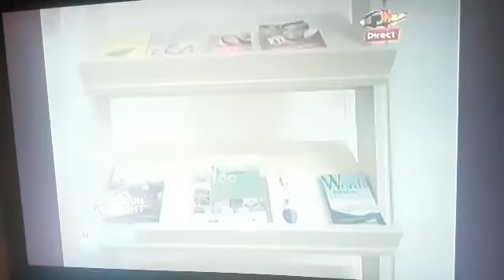Reportage zecunion crtv douala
Crtv